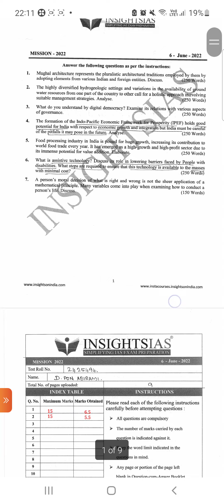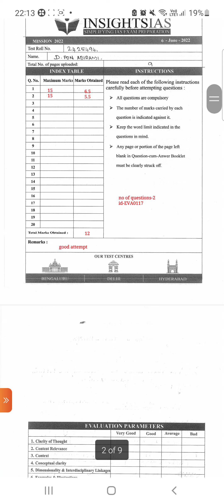How to write mains answers ✍️||UPSC ||Daily answer writing practice